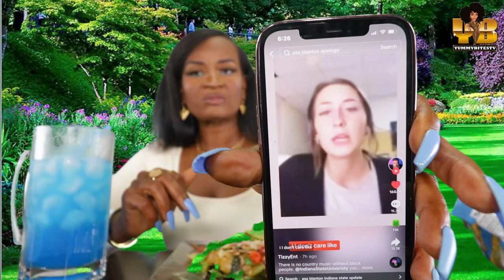HOMEMADE LETTUCE WRAPPED BURGER! FUNNY REACTIONS TO THE ECLIPSE! & THE CITY GIRLS ARE FIGHTING!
SEND ME STUFF:

YUMMYBITESTV